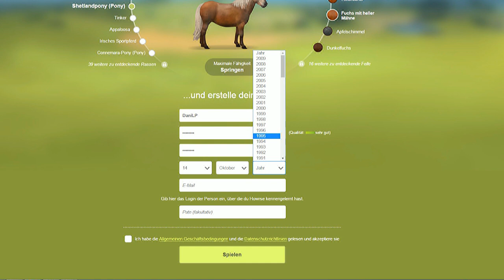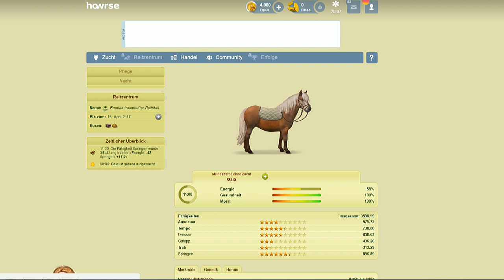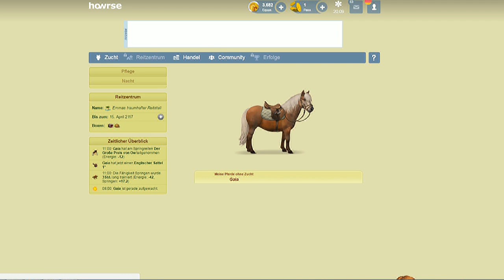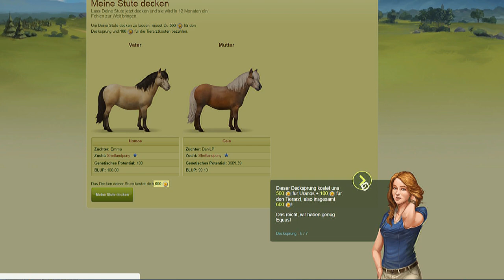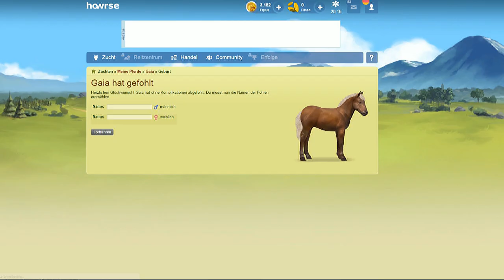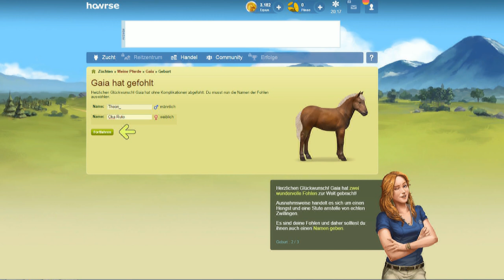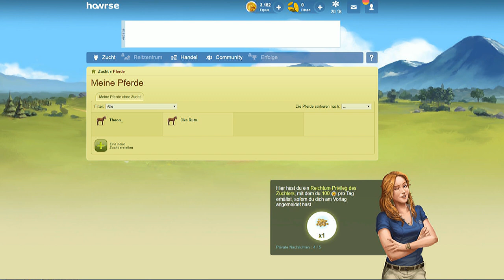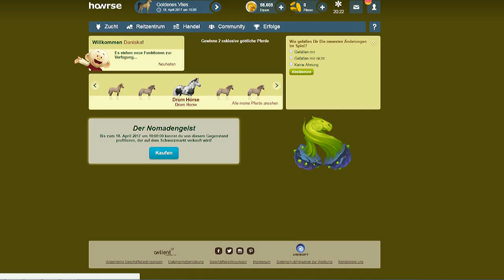Howrse - unser erstes Fohlen!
█► ♥ Öffne mich  ♥ ◄█

♥verwendete Musik ♥